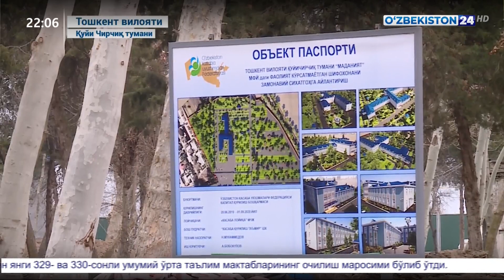Тошкент вилоятида касаба уюшмалари томонидан янги сиҳатгоҳ бунёд этилмоқда